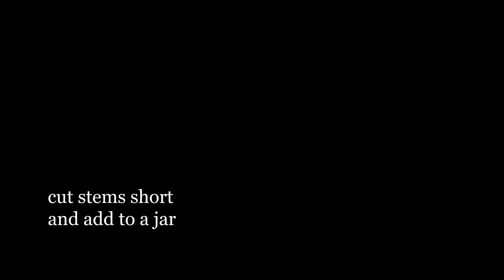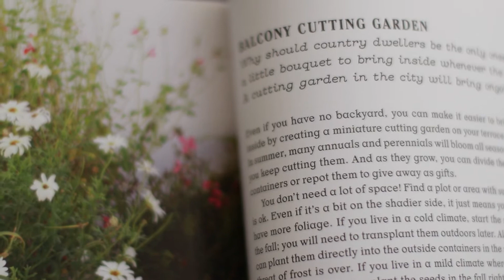Make a Posy with Me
Flower posies are one of my favorite types of flower bouquets to make. Here I am using some flowers I picked from my balcony garden as well as some herbs from a local and organic farm. I encourage flower students, both those looking to become florists, and those simply looking to add flowers to their weekly wellness practice, to make a flower arrangement weekly. Join me?

Ingredients:
basil (including cinnamon basil)
flowering cilantro
cosmos
cornflower
sweet pea
radish flower
fennel
scented geranium
pennyroyal

Learn more garden and foraged arrangements for home or for your floristry work in my new book, FIELD, FLOWER, VASE: Arranging and Crafting with Seasonal and Wild Blooms

Learn floristry with me at Frolic! Flower School